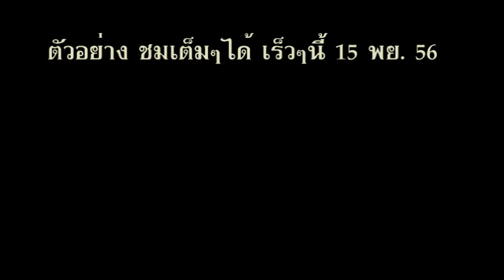ตัวอย่าง งานแต่งน้องโบว์ W 2 รพ.ตระการพืชผล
ตัวอย่างlove story คุณโบว์และคุณอี๊ด 15 พย.56 ณ ห้องประชุมพนาภินันท์ รพ.ตระการพืชผล ขอแสดงความยินดีกับคู่บ่าวสาว ติดตามกันได้ที่งาน นะคับ โดย nattaon studio